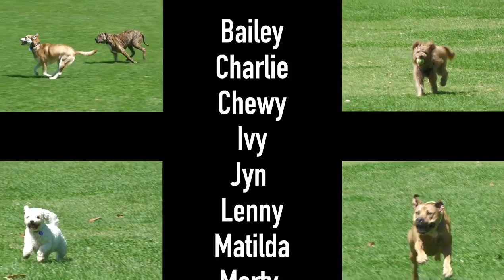CRY TO THE MOON | fleaBITE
Cry To The Moon is a sweet, sad song, written from a dog’s point of view.

Directed by Grant Lahood
Produced by Robin Nathan
Directed by Geni McCallum

Thanks to Dogs Out And About